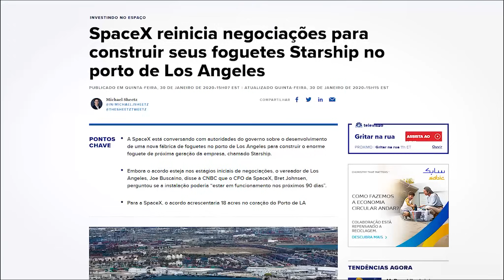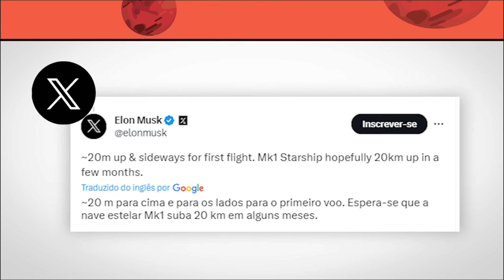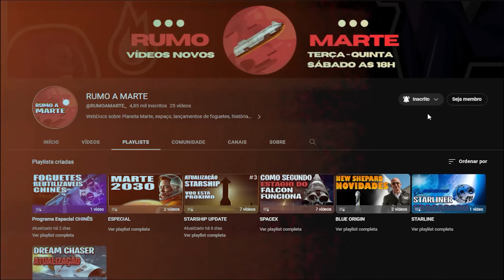Como Aconteceram Todos os Testes do Starship?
Como Aconteceu Todos os Testes do Starship ?

Credit:

⭐ NASASpaceflight on Youtube: @NASASpaceflight
⭐SpaceX on YouTube: @spacex
⭐SouthPadreIslandLife  on YouTube:  @SouthPadreIslandLife
⭐RGVAerialPhotography on YouTube:  @RGVAerialPhotography
⭐christiandebney1989    on YouTube:  @christiandebney1989